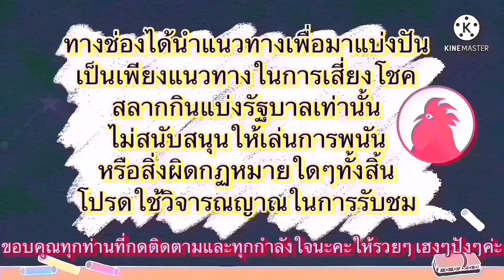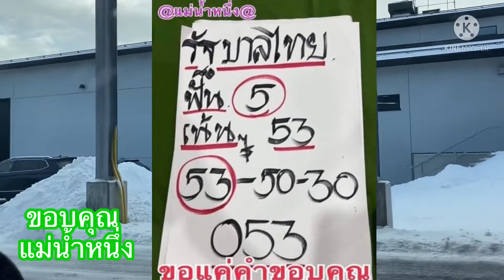ส่องเลย!🇹🇭📍มัดรวม4สำนักดัง,อน๊อตตี้,แม่น้ำหนึ่ง,เจ้ฟองเบียร์,ร้องเพขรกล้า#17/2/65